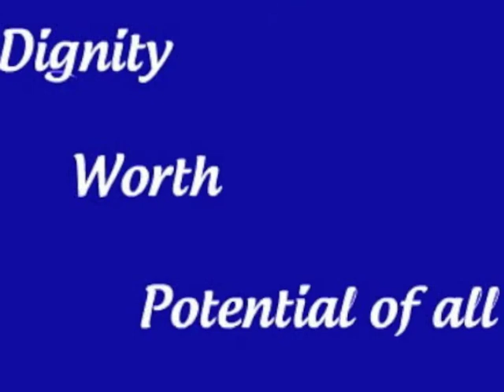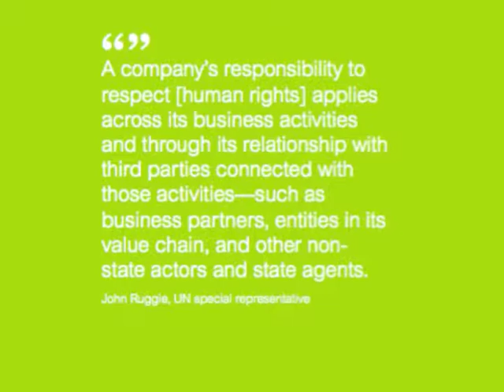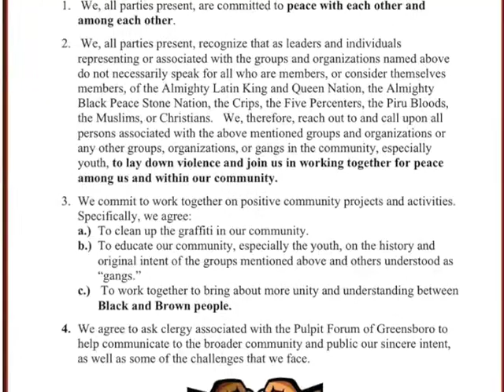A Summary of Beloved Community Center's Black/Brown work for Equality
The Beloved Community Center of Greensboro has a deep commitment to affirming the dignity worth and value of all people. This transformative work has led our center to the important work of building relationships between our African American and Latino communities. The Beloved Community Center hosted a MAJOR BLACK/BROWN Conference in 2008 which gathered over 400 people and served as a beginning to our discussions, efforts and work towards a better understanding and common ground of African American and Latino communities.
The Beloved Community Center has worked to pull together groups to stand against discriminatory federal policies, such as secure communities and the denial of the Dream act. The Beloved Community Center sees unity and honest dialogue as a way to confront the forces trying to divide the community and deepen the racism that exists in our culture. The Beloved Community Center visions this work to be foundational for the emerging period of economic hardship which will require a greater unity and deeper relationships
This work is focused on Reynolds American Tobacco Company which operates a large part of its tobacco supply chain from the Eastern region of our state. This work has resulted in the release of a report released by Oxfam and FLOC that details the Human Rights abuses in the fields on NC.
Rev. Nelson Johnson has worked closely with the President of FLOC, Mr. Baldemar Velasquez giving voice to the issues affecting our migrant worker community. Rev. Johnson has worked with and organized several delegations of Ministers to take a journey to see and report back the story of the horrific living and working conditions of our Latino brothers and sisters in eastern NC. The work of growing the social justice conscious amongst our faith leaders is instrumental in building this movement towards justice for farmworkers and addressing larger deeper question of how do we build quality relationships with the most vulnerable of those in our society? as our faith calls us to do..
The compassion to care for our neighbor is called to action and this organizing effort to make visible these workers has been a major thrust of our black brown solidarity work. Students, Community leaders and Activists organized by the Beloved Community Center have also played a vital role in direct actions, community organizing and public education sessions to shed light on these injustices and work towards more just Labor relations.
Rev. Johnson also led the effort to work with Street Organizations, Particularly a Latino Street group to make peace treaties and work towards a non-violent street culture that has the opportunity to open the door for other marginalized groups and helping the community to see their unrealized potential. This important work has led the call for a more accountable and professional Police Department.
The BCC has works within faith, labor and community alliances to call for a greater and more unified social movement that speaks truth to power.

This video features photos by Steve Liss  and Lewis A. Brandon, III